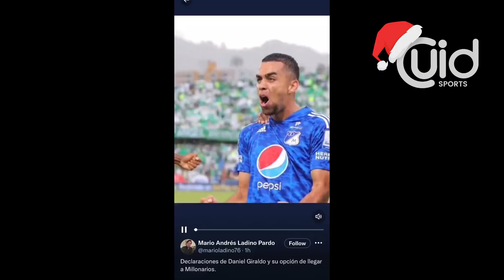¡INCREÍBLE! ESTE JUGADOR QUIERE IRSE A TODA COSTA DEL JUNIOR, SOLO LE HACE FALTA RENUNCIAR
MIENTRAS BAJO SU POLÍTICA DE REFORZAMIENTO PARA 2023 JUNIOR TRATA DE RECLUTAR FICHAJES CON SENTIDO DE PERTENENCIA, UN JUGADOR INVOCA HASTA EL PODER DIVINO PARA SALIR DEL EQUIPO